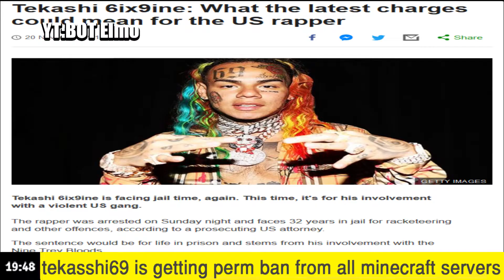Tekashi *MEME*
You can Use This Meme In Your Compilation Under these Conditions
- Give Me a Message On Discord (BOT Elmo#9480)
- Dont Erase The Watermark